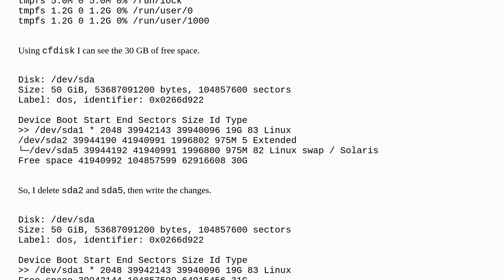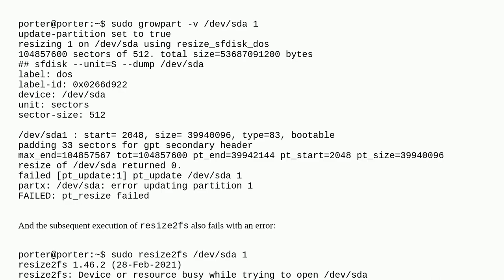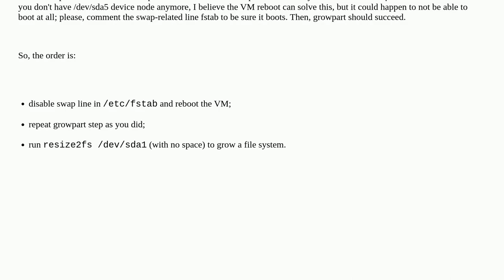Extend primary linux partition to use all available space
A special thanks goes out to the community

  debian